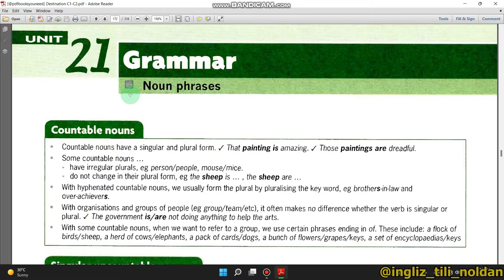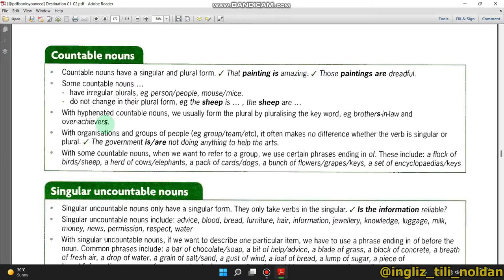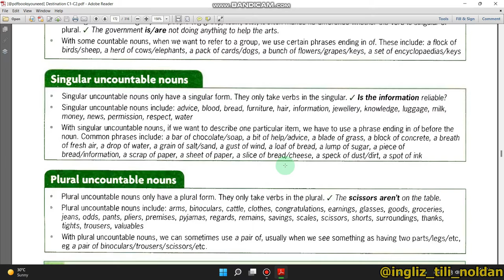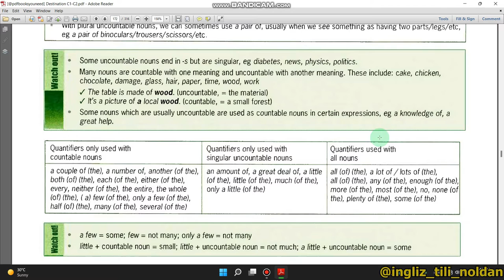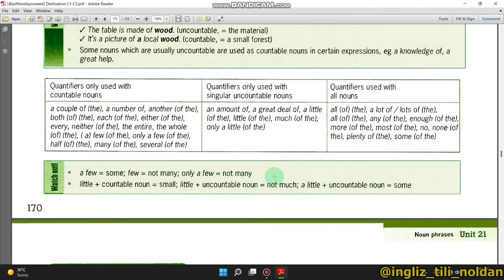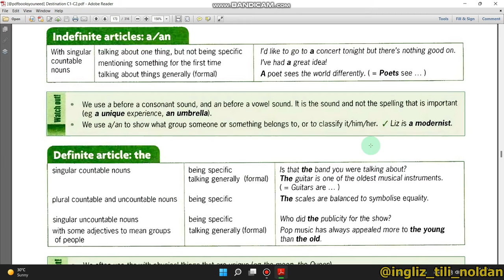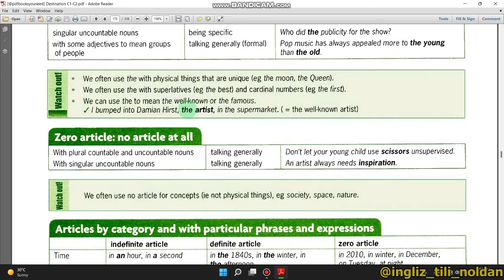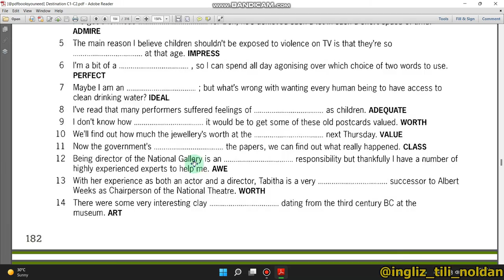DESTINATION C1-C2 21 - UNIT ! INGLIZ TILI 0 DAN, INGLIZ TILINI O'RGANISH